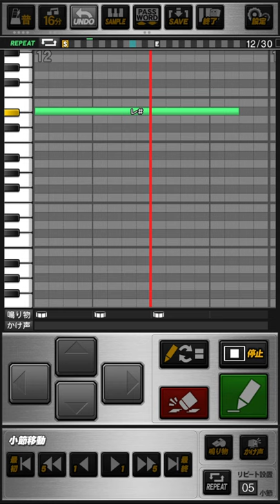南海/福岡ダイエー 森脇浩司 応援歌 プロスピA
《パスワード》
おどねたよねまおおおえはおせわおだくうだくぞむんはてんじでげくぜてぼどびとおぬおをむごいのりじをほぎばろるすかをつぬやがらぐをべらちまどぶへへおぐちいじつわぼだままきらうくじらごぼぜのぞぼやきろてだぜげにだりさふおおほおすきはだでんぼはどとるてぞじとどぼにあぎせうほぼれをわたわで

それ行け森脇  ボールに食らい付け
鉄壁のディフェンスだ  そして勝利につなげ